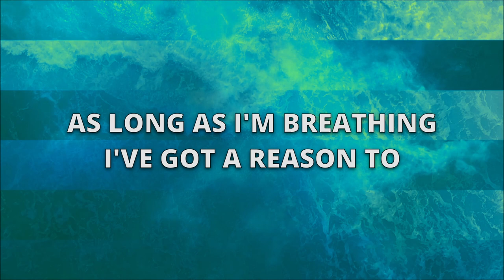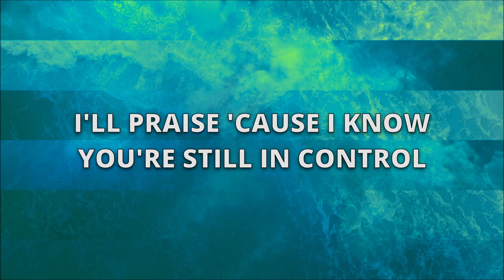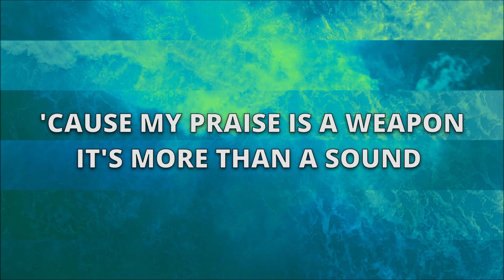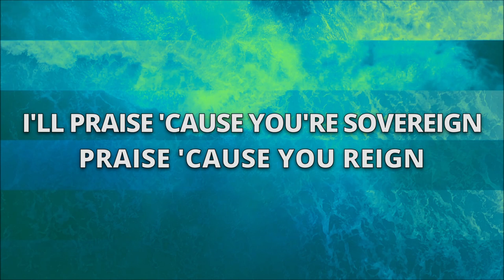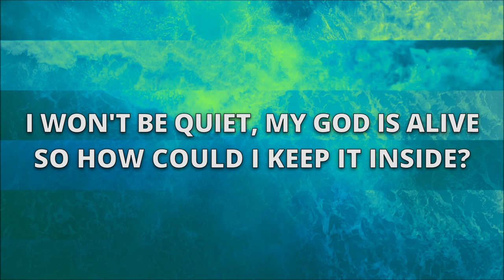Praise - Elevation Worship (with lyrics)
Music & Lyrics: Elevation Worship
Lyric video made for use in our online services.